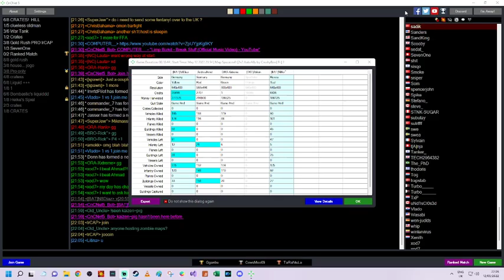[BAT]Miko [BAT]Diaz vs ORA-Xxtreme Gganbu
BAT clan vs ORA leader and this year's top player.

'Dear Diaz, my clan is falling apart players keep going to other clans, what should I do?' Said Xxtreme. I told him to host an ORA tournament, contact old players, social media etc. He does all this, PLUS poaches BAT players. You're barking up the wrong tree bro... -- Watch live